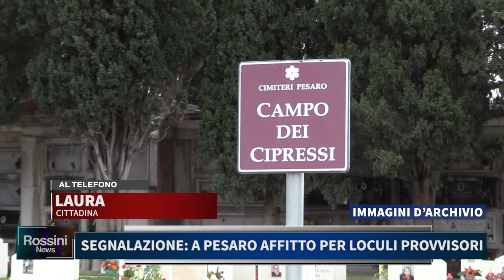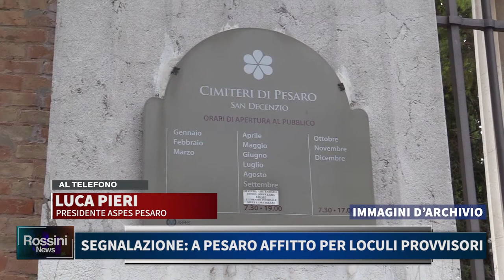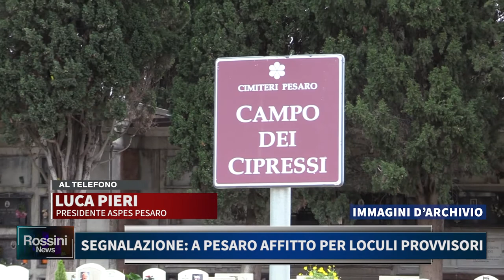SEGNALAZIONE A PESARO, AFFITTI PER LOCULI PROVVISORI